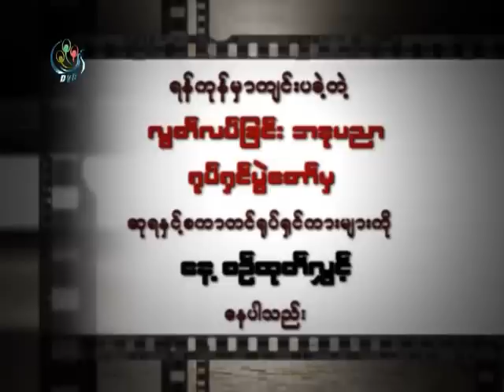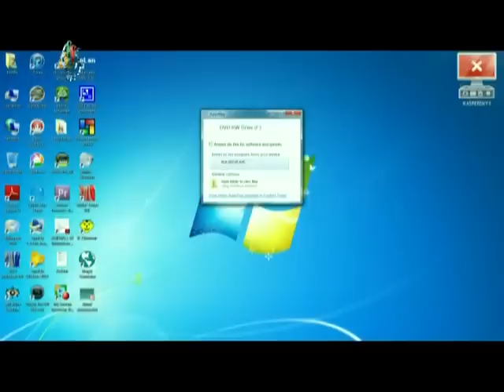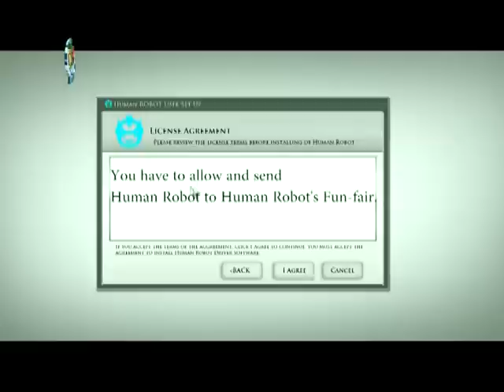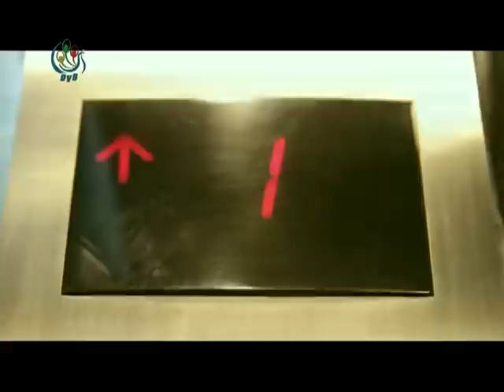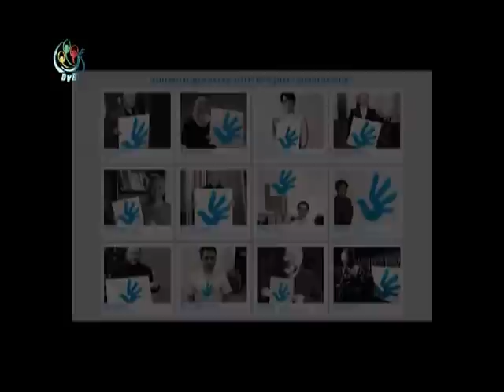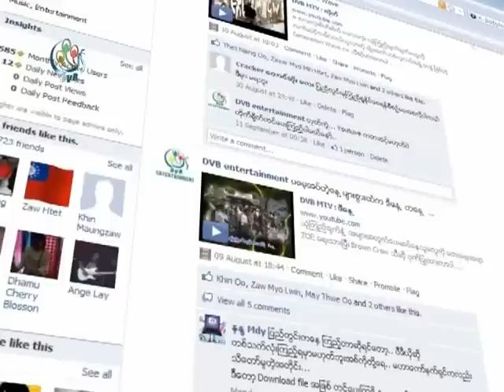စကာတင္ကား ၈ Mr.Smile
DVB entertainment
အခြင့္အေရး .. အခြင့္အေရး.. အခြင့္အေရး စက္ရုပ္ေတြမွာလဲ စက္ရုပ္အခြင့္အေရး လူေတြမွာလဲ လူ ့အခြင့္အေရးေတြ ရွိပါတယ္.. ကိုယ္အသံုးျပဳဘို ့ကိုယ့္ကိုကူညီဘို ့ ့ဖန္တီးထားတဲ့အရာတခုကို သို ့မဟုတ္ ကိုယ့္ကို ကူညီေနတဲ့သူကို အခြင့္အေရးေတြ အကုန္မေပးထားဘူး -- ခ်ိဳးေဖာက္ ပိတ္ပင္ထားမယ္ -- ထားရေန ေစရာသြားပဲ လုပ္ေနရမယ္ဆိုရင္ တကယ္ ေသေရး ရွင္ေရးနဲ ့ ၾကံဳေတြ ့လာတဲ့အခါ ဒါရိုက္တာ Kyaw Thu MN ရဲ ့ ဖန္တီးမႈအႏုပညာလက္ရာပါ (စက္ရုပ္ပံုစံလုပ္ စိတ္ကူး ကြန္ ့ျမဴးထားတာေလးကလဲ တမူထူးျခားစြာနဲ ့ ၾကည့္လို ့အင္မတန္ေကာင္း အေတြးေတြ အမ်ားၾကီးေပးသြားတဲ့ ကားေကာင္းတခုပါ)